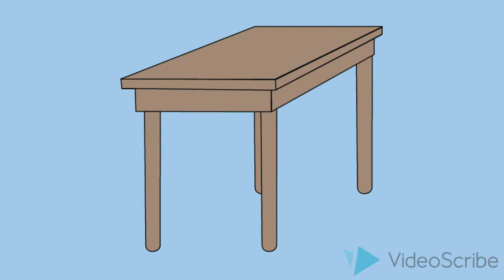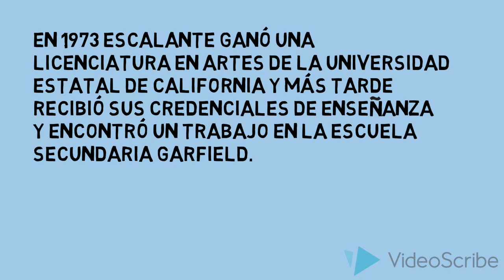Jaime Escalante Project Bio